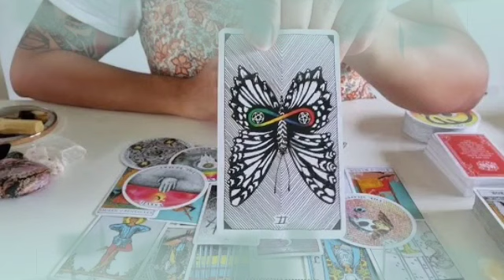تاروت برج الدلو من 9 إلى 16 نوفمبر 2022 •• شخص وسيم و غني يطرق بابك قريبا خلال يومين👰نقول مبروك🥰